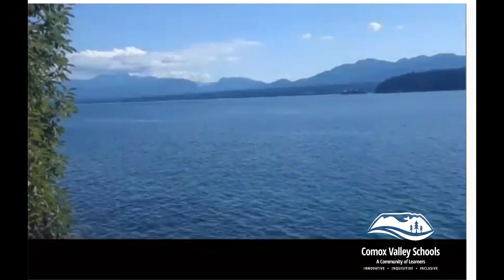Mark R. Isfeld Secondary Music Assignment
Linsay Duncan, Senior Secondary Band Teacher, gives meaning and purpose to her students' assignment by sharing each unique musical piece with local Comox Valley senior residents and building a community connection from a socially safe distance.

After final tally when all assignments were handed in 73 students had participated, each demonstrating their individualism in choice of music and talent.